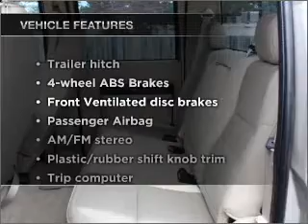2008 Ford F-250 - Texarkana TX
Year: 2008
Make: Ford
Model: F-250
Trim: XLT
Engine: 6.4 liter 8 cylinder 32 valve
Transmission: 5-Speed Automatic
Color: Pueblo Gold Metallic
Mileage: 38864
Address:
4602 St. Micheal Dr.